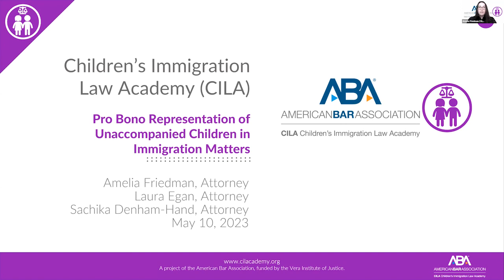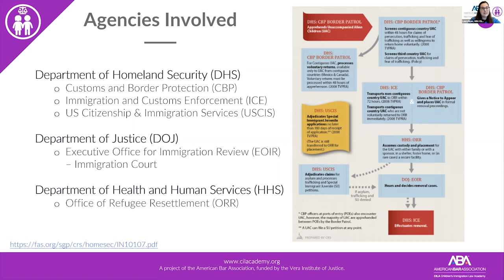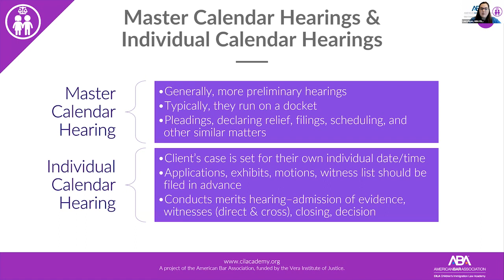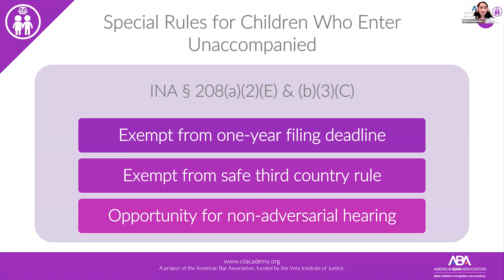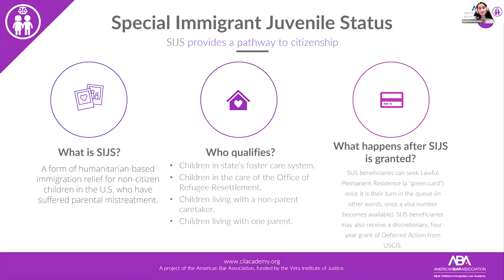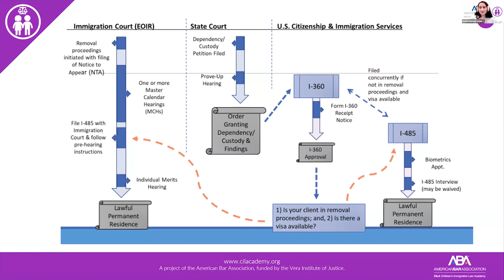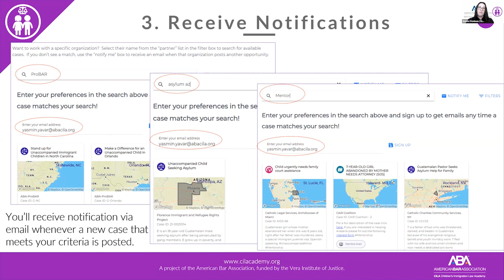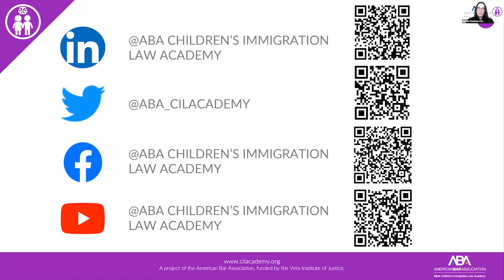Pro Bono Representation of Unaccompanied Children in Immigration Matters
The American Bar Association’s (ABA) Commission on Immigration and Children’s Immigration Law Academy (CILA) invite you to help children and families in immigration proceedings. We host easy-to-use online platforms that act as virtual bulletin boards featuring cases of children and families who need pro bono representation nationwide. View the platforms to connect to a meaningful pro bono opportunity near you!